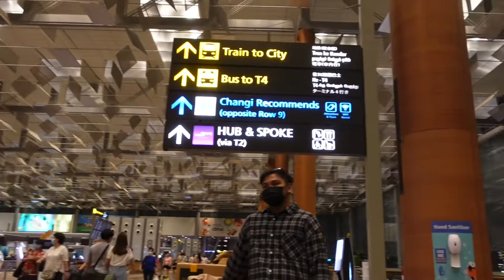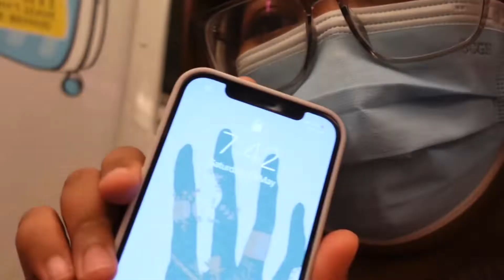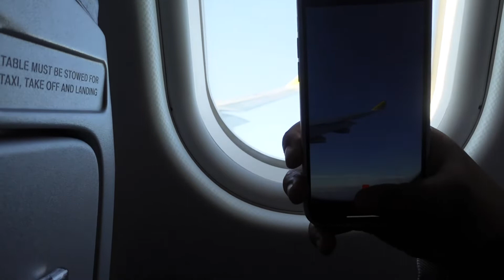Philippines here we come! Our flight experience!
Hi guysssss!! This trip was our first family trip after the lockdown in Singapore has eased and this video is all about showing what we did in the airport after missing our flight and being too scared to come late the next day HAHA I hope you guys enjoy the video!